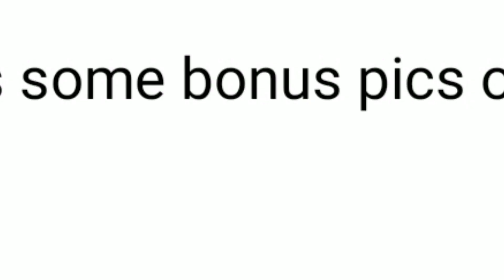Tampa International Airport- Airside A